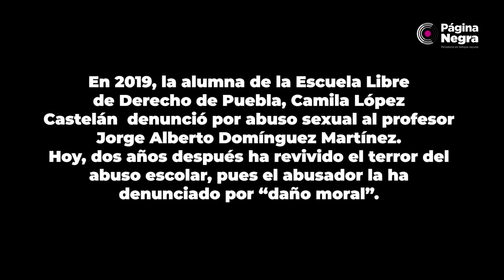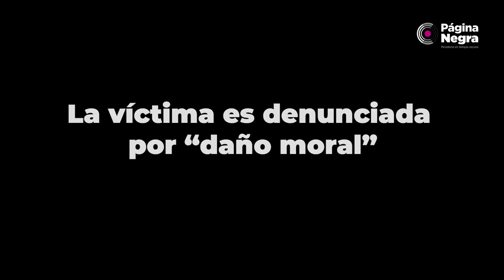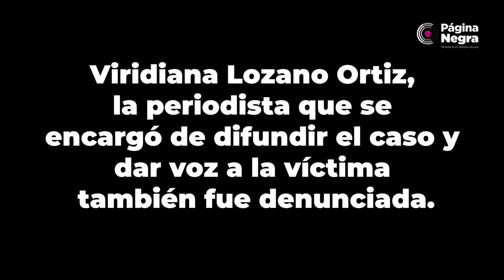Entrevista a Camila, la alumna de la Libre de Derecho denunciada por su acosador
A Camila López Castelán no le da miedo volver a enfrentarse a Jorge Alberto Domínguez Castelán, el profesor de la Escuela Libre de Derecho de Puebla que la ha demandado por “daño moral”, luego de que en 2019 ella acudió a la Fiscalía General del Estado a denunciarlo por acoso sexual, una denuncia que fue archivada.